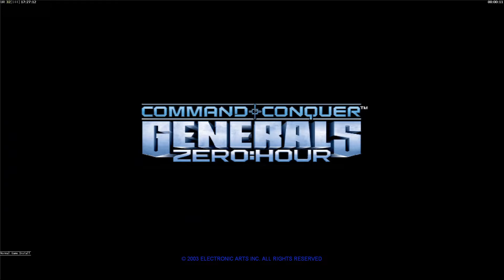Generals Zero Hour - (4v4) Hard Army - Random